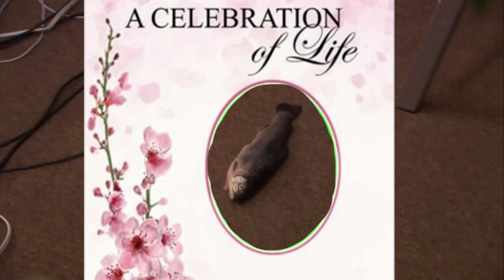michael scott paper company being chaotic for 2 minutes straight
im sure youtube will cut off 50% of this video but its worth the try lol
michael scott paper company, the office us, michael scott, ryan howard, pam beesly, michael, pam and ryan, the office edits funny